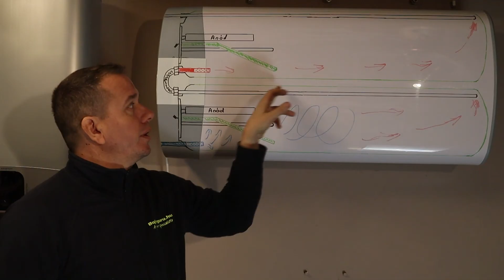Villanybojler működése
Hogyan lesz meleg, miért nem folyik ki a víz, hogyan működik?
Két tartályos? Fekvő?